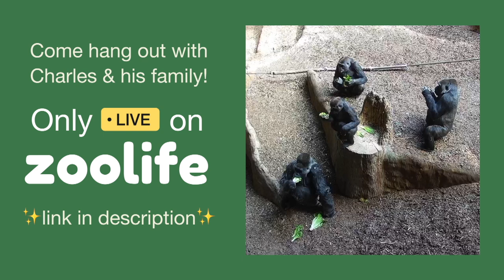Charles the Silverback Gorilla Gets His Food Stolen | Primate Compilation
Check out these funny moments of the gorilla family troop at the Toronto Zoo engaging in some epic food theft shenanigans! These mischievous primates will stop at nothing to get their hands on the tastiest treats, even if it means sneaking it from their own family members. Join the fun and watch this troop LIVE on zoolife ➡️

About zoolife.tv 🌱
Zoolife.tv is the world’s first live and interactive virtual zoo, streaming live from the world's top accredited zoos, sanctuaries, and rehabilitation centers. Each stream is designed to bring you closer to wildlife and offers innovative ways of learning, protecting and engaging with the animals, from the comfort of your home.

🌎  Watch animal live streams from top zoos around the world (zoo cam)
📸  Control the camera & zoom in to watch the animals up close in HD
✨ 50% of subscriptions directly fund animal care & conservation efforts led by our partners
🧠 Learn about animals by joining live talks with zoo keepers & animal experts
🌱 Relax and observe the animals' unfiltered behavior 🦍🦒🐢🦅🐅